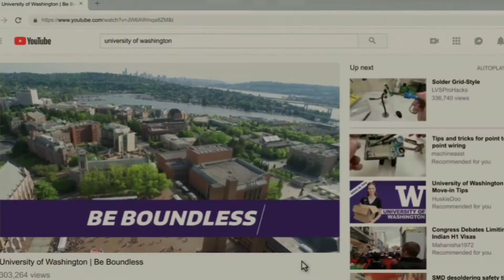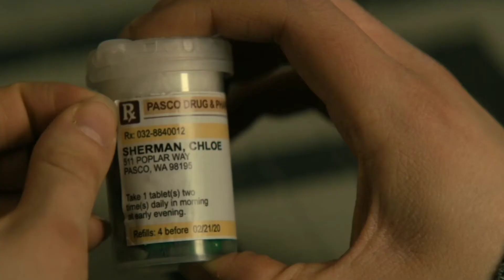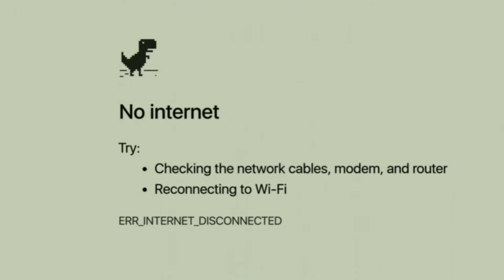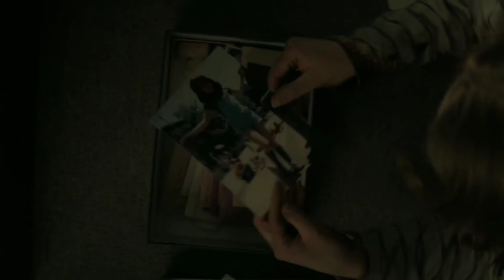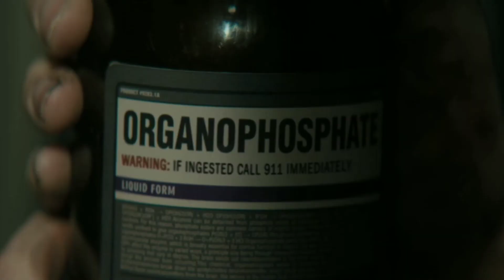Run 2020 Movie Explained In Hindi And Urdu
Hello Guys... Welcome to my channel on this video I will explain Run movie in Hindi And Urdu if you like my explanation Then please like Share and  Subscribe my channel

Overview : Run is a 2020 American phycological Thriller filmdirected by Aneesh chagantyand written by chagantyand and  sev ohanian. The film star kiera Allen has a homeschooled teenager who beings to suspect her mother (Sarah Paulson) is keeping a dark secret from her.

Chloe asks her mother to take her to the movies. During the movie, while pretending to go to the bathroom, she rushes to the pharmacy across the street. The pharmacist refuses to tell her what the medication is at first but eventually reveals that it's a relaxant called Ridocaine, meant for dogs. When Chloe asks what would happen if a human took the medication, the pharmacist says that one's legs could go numb and Chloe begins to hyperventilate. Her mother finds and sedates her and takes her home.

Chloe wakes up in bed and finds her door locked and chained so she is unable to escape. When she notices her mother's car isn't there, she drags herself out of the window, eventually making her way to her mother's bedroom window. She begins to have an asthma attack and rushes for her inhaler. She tries to get on the ramp that allows her to go downstairs, but the wires have been cut. Chloe throws her wheelchair down the stairs and tumbles down after it.

On the road, she sees the mail truck and rushes to stop it. She explains what her mother is doing as Diane drives past, spotting Chloe's wheelchair and stopping. The driver tells Diane he can't let her take Chloe, and Chloe tells the mailman she wants to go to police. However, while he is closing up the van to take Chloe to the police station, Diane stabs him with a sedative syringe. Chloe awakes in the basement with her wheelchair chained.

Seven years later, Chloe wheels in to a correctional facility, and uses her cane to go through the metal detector, showing she has gained partial mobility in her legs again. She visits someone in the infirmary ward, and begins talking about her wonderful husband, children and job. The screen pans to her decrepit, sick mother, immobile in bed. Pulling the green pills out of her mouth, Chloe tells her mother she loves her and tells her to open wide.

Credit-
Starring: Sarah Paulson; Kiera Allen
Written by: Aneesh Chaganty; Sev ohanian
 Release date: October 8, 2020 (Nightstream); ...

Run
Run 2020
Run 2020 explained in Hindi
Run 2020 Summarized in Hindi/Urdu
Thriller movie
Hollywood Real story
Thriller movie explained in Hindi
2020 Thriller movie

Revenge Thriller movie explained in hindi | I spit on your grave (part 1) | Horrer Thriller

San Andreas (2015) movie explained in Hindi | The Rock movie summarized  | Hindi movies explained

World War Z (2013) Film explained in Hindi | Horrer movie | Hollywood movie